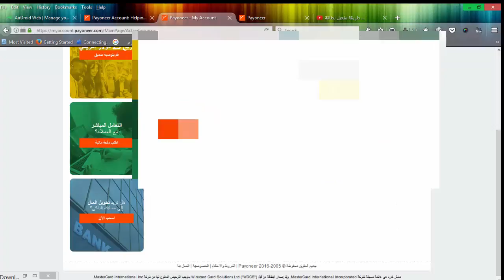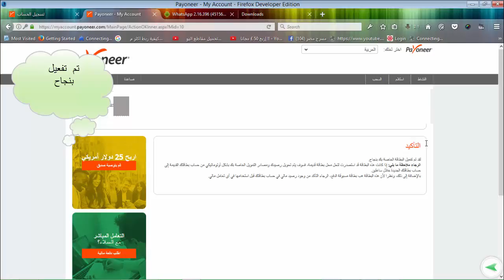كيفية تفعيل بطاقة ماستر كارد وتنشيطها بعد استلامها payoneer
كيفية تفعيل بطاقة ماستر كارد  وتنشيطها بعد استلامها payoneer2017